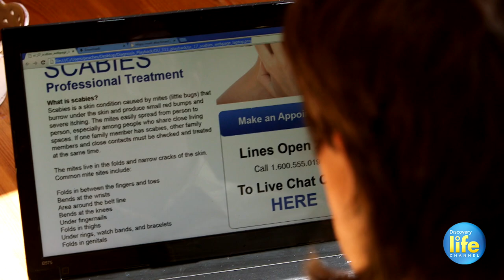He's Convinced He Is Covered In Bugs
Joseph is itchy everywhere and believes that he has scabies until he's told otherwise and his mystery illness continues to plague him. | Erika leads a normal every day life until she starts showing symptoms that classically look like someone possessed by a demon.